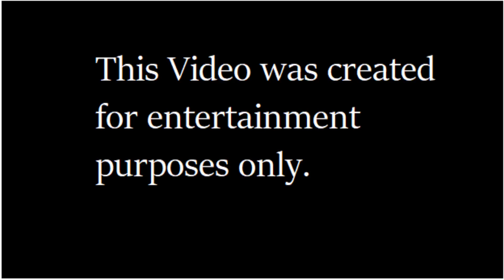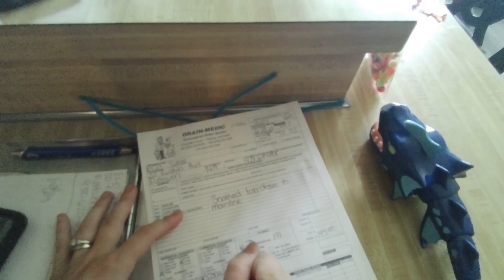Clogged Drain #23 Bathtub Drain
Clogged Bathtub Drain Plumber Clogged drain Toilet backup Camera inspection Video inspection Water jetting Hydro jetting Plumbing
Clogged toilet Drain cleaning Sewer cleaning Sewer cleanouts
Video sewer line inspection Sewer repair Drain Addict
Plumbing service Emergency plumbing Sewer line repair
Rooter service Clogged toilet repair Sewer replacement

By Book marking this link
It doesn't cost you any more to make a purchase on Amazon!
We just get a small referral commission

MILWAUKEE'S M12 12-Volt LED Work Light Bare Tool

Waitley M12 12V 9Ah Replacement Battery Compatible with Milwaukee

THE BASEMENT WATCHDOG Battery Operated Water Alarm